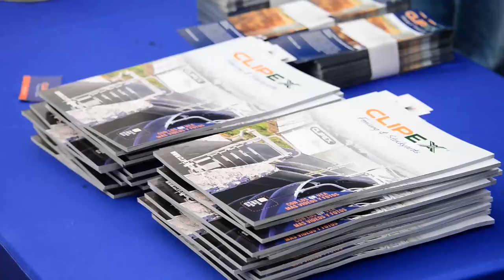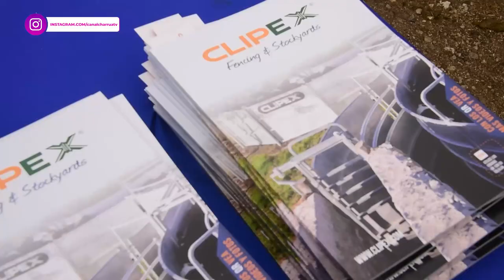Marco Genelli - Asesor Clipex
Las nuevas herramientas para la automatización de la producción ovina, no estuvieron ausentes en las actividades de campo del octavo taller de gestación  del rubro.
Se presentó un equipo de la marca clipex, donde el asesor de la empresa marco genelli, fue el encargado de la presentación